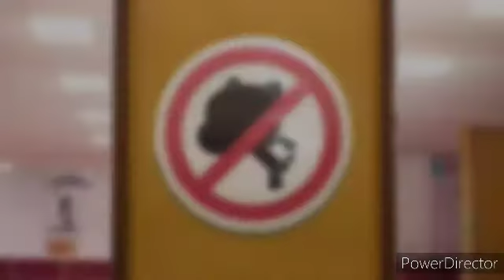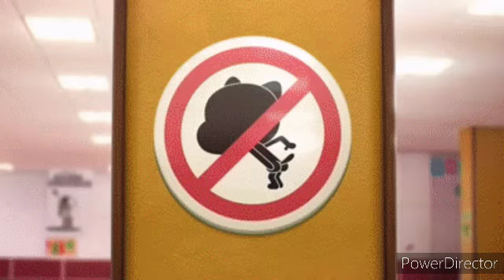Minhas coisas preferidas